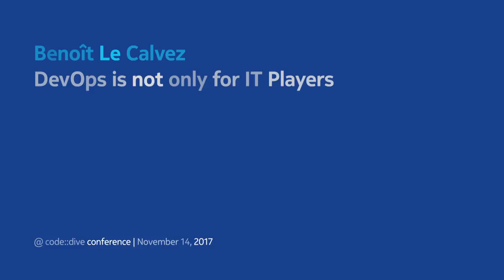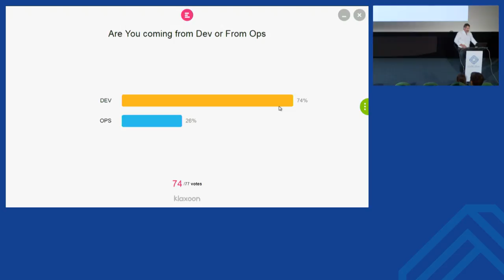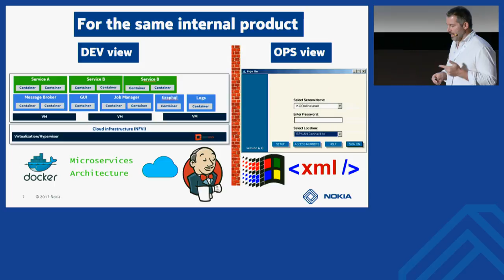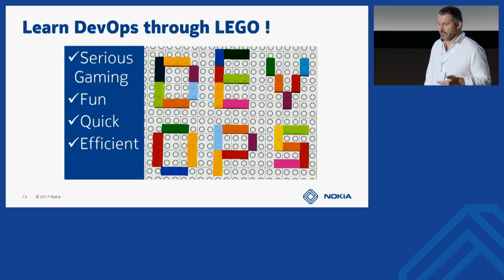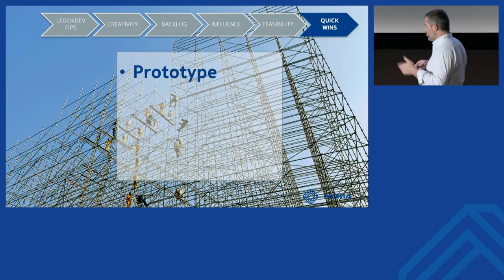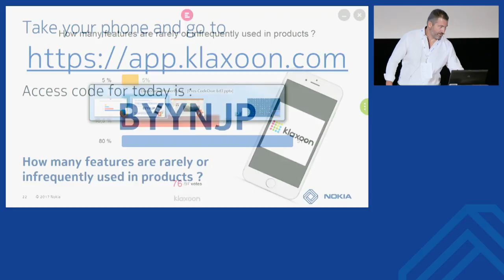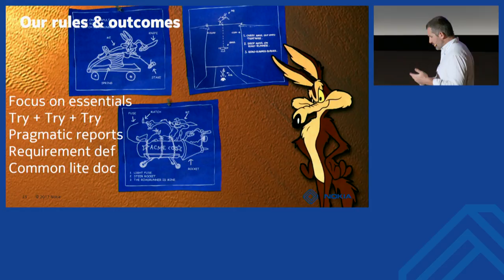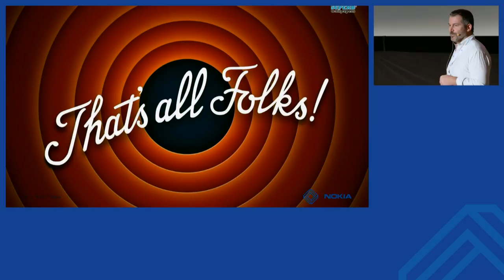code::dive 2017 – Benoît Le Calvez – DevOps is not only for IT players!